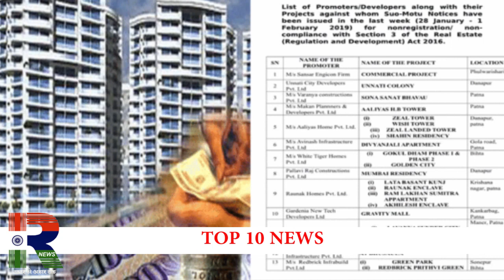BIHAR POLICE के लिए आज शानदार 'SUNDAY' दनादन एक्शन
बिहार पुलिस के लिए आज का दिन 'सुपर' और शानदार संडे रहा। डीजीपी ने एक्शन किया तो नप गए कई पुलिसकर्मी। वैशाली में लूट का सोना बरामद तो पटना में धरा गया कुख्यात। बिहार में बिल्डरों पर रेरा का डंडा। देखिए टॉप टेन न्यूज़ तुलिका रचना के साथ।